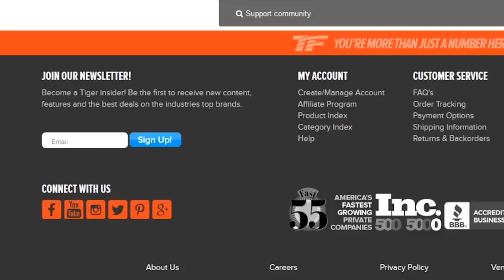Largest Charity Lift-Off Ever - "Fake Weights" Brad Castleberry Follow-Up | Tiger Fitness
GOAL IS TO RAISE $50K+ FOR THE SEMPER FI FUND! Brad Castleberry appears to be a NO SHOW!